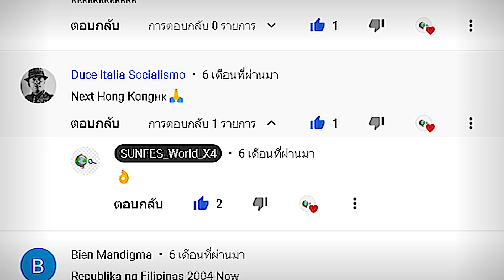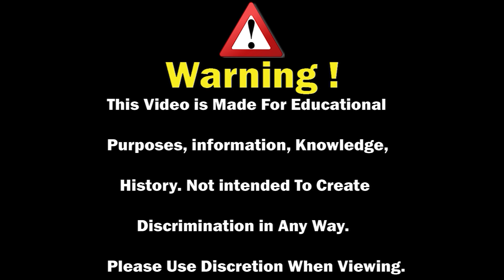Historical National Anthem of Hong Kong ( 香港歷史國歌 , 香港历史国歌 )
00:00  Warning ! This Video is Made for Educational Purposes, information, Knowledge, History. Not intended To Create Discrimination in Any Way. Please Use Discretion When Viewing. ( 告 ！該視頻是為教育目的、信息、知識、歷史而製作的。無意以任何方式製造歧視。觀看時請謹慎行事。 , 警告 ！该视频是为教育目的、信息、知识、历史而制作的。无意以任何方式制造歧视。观看时请谨慎行事。 )

00:08  At the Request of the Audience 應觀眾要求 , 应观众要求

00:19  Intro

Prehistoric 38,000 BC - 221 BC , Imperial 221 BC – 1800s , Bao'an County and Xin'an County , Tamão 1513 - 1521

00:26  "No National Anthem"

03:21  Pu Tian Yue 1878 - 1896

05:39  Tune of Li Zhongtang 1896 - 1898

06:45  God Save the Queen 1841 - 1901

07:53  God Save the King 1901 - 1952

Hong Kong Occupied Territory 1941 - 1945

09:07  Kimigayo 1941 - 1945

10:44  God Save the Queen 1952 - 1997

14:12  Retrocession to China "1997"

Hong Kong 1997 - Current

15:49  March of the Volunteers 1997 - Present

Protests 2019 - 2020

16:37  "Glory to Hong Kong"  16:49

18:32  Outro